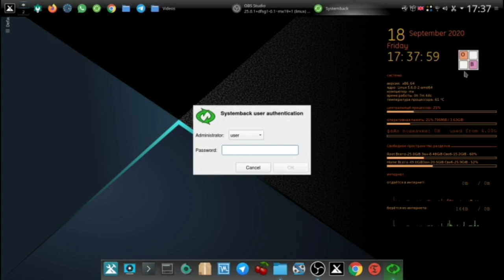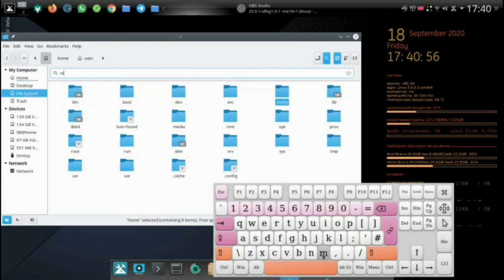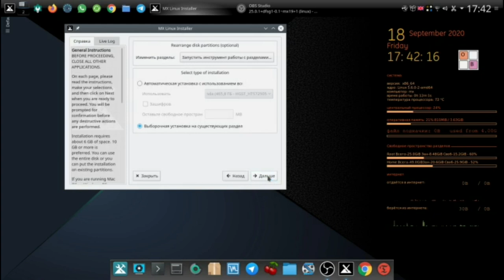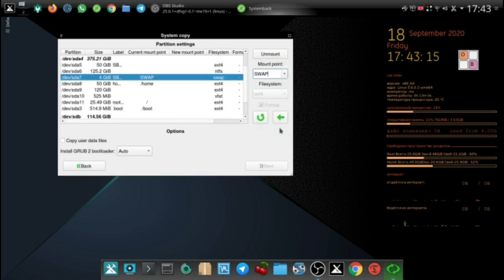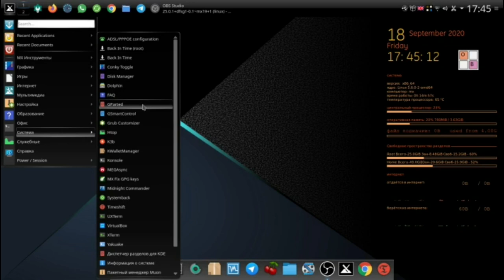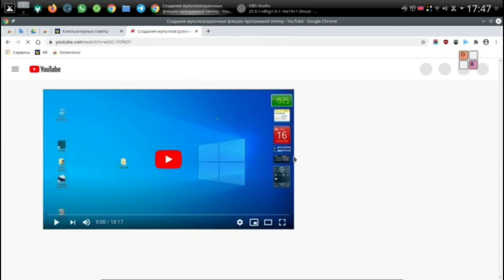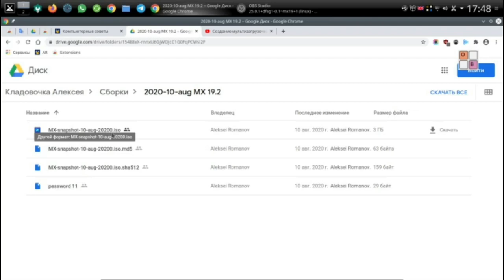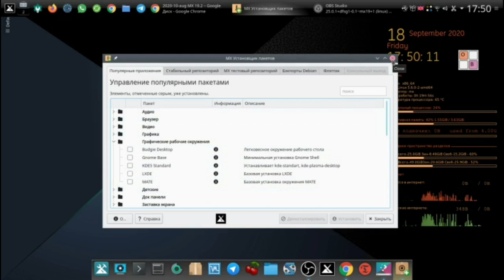Сборка MX 19.2 от Алексея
Мой сайт Сборка MX 19.2 от Алексея